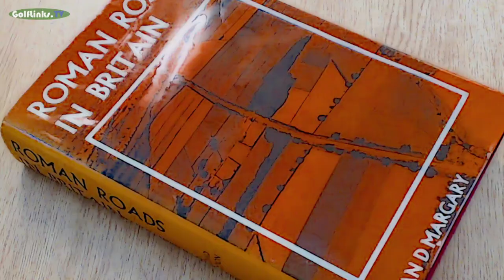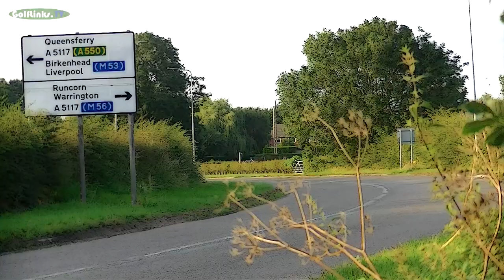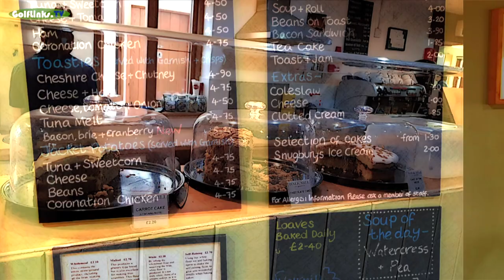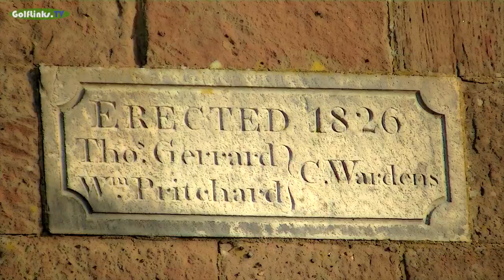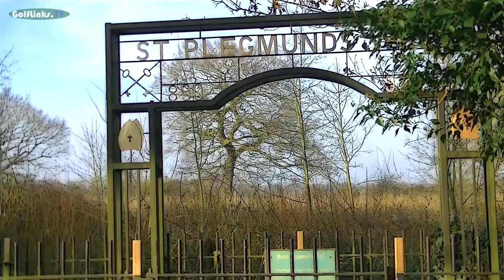River Gowy Valley and River Mersey Estuary - Cheshire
This video explores aspects of the landscape and history of the lower valley of the River Gowy in west Cheshire, together with the wider Mersey estuary - into which the Gowy flows via a syphon beneath the Manchester Ship Canal, at the Stanlow Oil Refinery.

Chapters:
00:00 Origins of the Rivername Gowy: a legacy of the Brythonic Celtic speaking tribespeople, known to the Romans as the Cornovii.

00:51 Helsby Hill Defensive Enclosure: this hillfort enclosure was probably originally constructed in the Middle Bronze Age, according to recent radiocarbon dating evidence, making it one of the oldest hillforts so far dated in the country.  Even earlier evidence of human activity at Helsby dates back to the Early Neolithic Period, from both surface finds and excavation.

01:46 The 400-acre Gowy Meadows Nature Reserve: established in 2002 by Royal Dutch Shell on land attached to the Stanley Oil Refinery, and managed by the Cheshire Wildlife Trust.  The 770-acre Stanlow Oil Refinery - owned by Essar Oil UK since August 2011, it is the second largest in the country after the Fawley refinery on Southampton Water.

04:42 Tranmere Oil Terminal: entirely supplies Stanlow, and opened in June 1960.  It handles 140 ships annually, docking at two berths: Tranmere North and South.

05:31 Eastham Oil Terminal: opened in January 1954, and is located besides the entrance locks to the Manchester Ship Canal.

06:20 The Cistercian Abbey on Stanlow Island: founded after 1172 by John Fitz Richard - the 6th Baron of Halton, and the Constable of Chester Castle.  It was dedicated to St Mary, and served as a daughter abbey to the order's large abbey at Combermere, which was founded in the 1130s.  According to the chronicles of St Werburgh's Abbey at Chester there were serious floods at Stanlow; a storm brought down the abbey's tower in 1287, and much of the remaining building was destroyed by a fire two years later.  In 1294 the monks were permitted to move to Whalley, in the valley of the River Lune in Lancashire.

09:00 The Chester to Wilderspool Roman road (Margary Number 701): the 19 mile road linked the legionary fortress of Deva at Chester to the industrial and trading settlement at Wilderspool, south of Warrington.

The placenames Mickle Trafford and Bridge Trafford are probably derived from a corruption of Stratford meaning 'street ford'.  The word street derives from the Latin via strata - meaning 'paved road'.

12:13 Ince Roman Fortlet: first identified as a crop mark by aerial photography in June 1992; 3.6 miles north of Bridge Trafford, between Hall Farm and the Manchester Ship Canal.

The fortlet housed auxiliary troops, and is thought to have been constructed around the same time as the fortress of Deva at Chester - the building of which commenced around AD74.  It was built to monitor marine traffic transiting the Mersey to Wilderspool, and possibly to guard against incursions from Brigantia to the north.

13:04 Trafford Mill: a mill in the Mickle Trafford township was first documented in the Cheshire Chamberlains' Account of 1302-3.  Sometime after 1823 John Talbot - the 16th Earl of Shrewsbury - commissioned improvements to the existing 18th century Trafford corn mill, as part of a scheme of improvements on the estate.

The mill has two undershot water wheels of the ponsulate style.  In 2015 the Mickle Trafford Mill Trust was formed, as a local community volunteer organisation to preserve the mill and its grounds, as well as to raise funds to restore it to working order, and create an education centre and café.

16:40 Walk Mill: a working flour mill and café located in Stapleford, east of Waverton and south of Tarvin.

17:25 St Peter’s Church, Plemstall: Mickle Trafford lies in the Parish of Plemstall, part of the Diocese of Chester.  The parish church of St Peter's stands on a slightly elevated hillock overlooking the now drained Gowy floodplain, above the 10-metre contour lines, on a site historically known as the 'The Isle of Chester'.

19:35 St Plegmund’s Well: one of only two Holy Wells in west Cheshire, associated with the renowned Mercian scholar and cleric Plegmund, who is reputed to have lived here as a hermit in the late 9th century.

Plegmund was appointed Archbishop of Canterbury by King Alfred the Great of Wessex in 890, and later served his son and successor - King Edward the Elder - until 923.

Chapter sponsorships are available - these provide a link to a website or social media page.